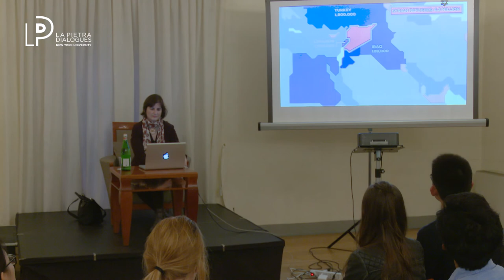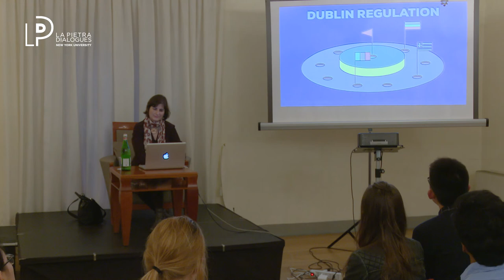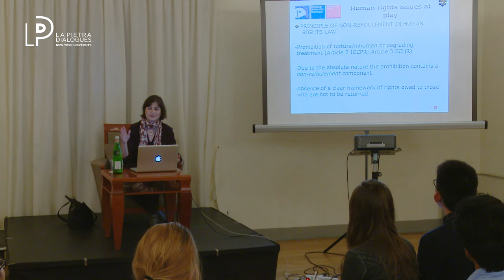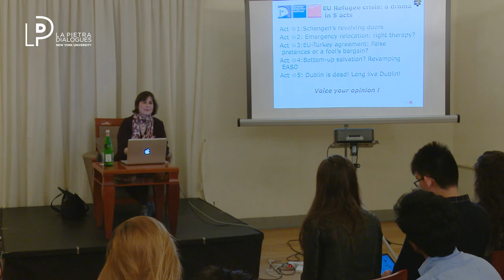Evangelia Tsourdi: Europe´s Migration Crisis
NYU Florence
La Pietra Dialogues

The current refugee crisis in Europe has laid bare the weaknesses of the European asylum and external border policies and is undermining one of Europe’s core values: the free circulation of people within its borders. This session outlines the current challenges faced by the EU and its member states, explores the human rights issues at stake, and debates the impact of current responsibility sharing arrangements within the ‘Common European Asylum System’, opening up a discussion on the way forward.